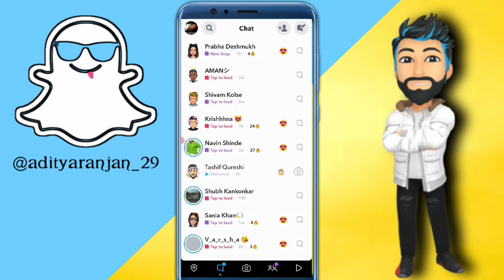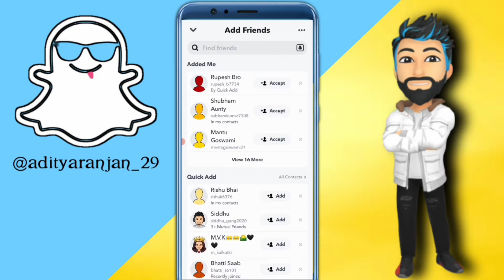SnapChat par kisi ke Friend kaise dekhe || How to see friends friend list on snapchat || Smyt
( Ludhiana, Punjab )